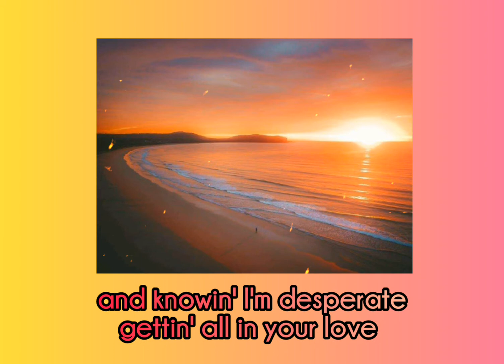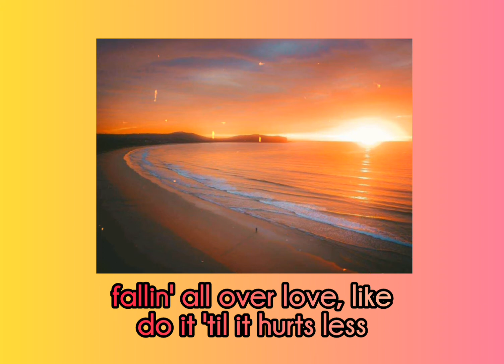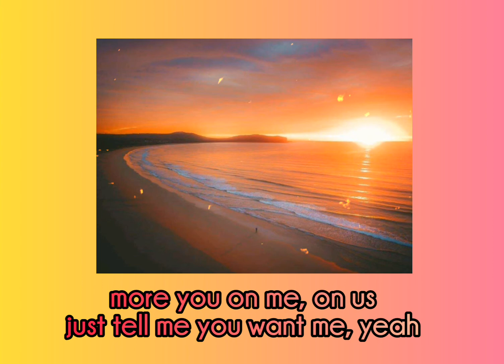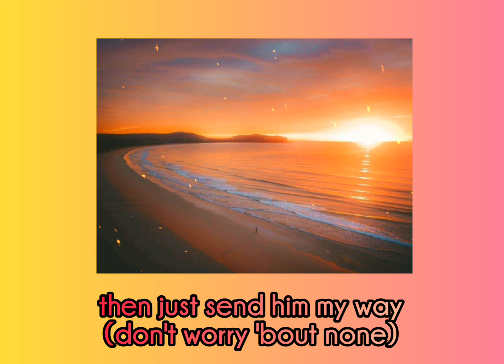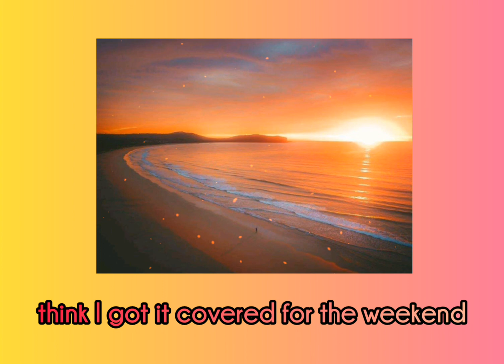The Weekend (Lyrics) Sza